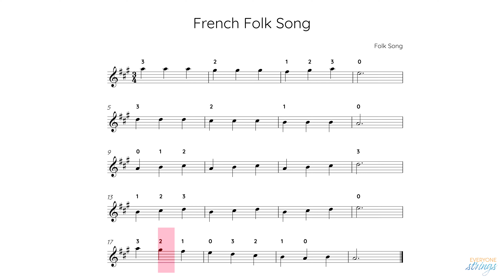French Folk Song on Violin - Singing Finger Numbers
where we offer lessons and guided practices for violin!